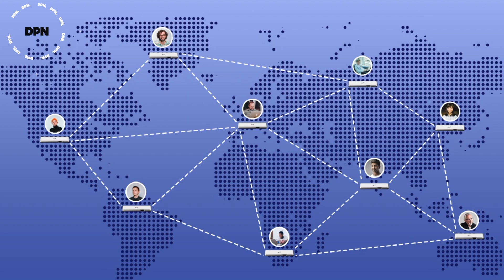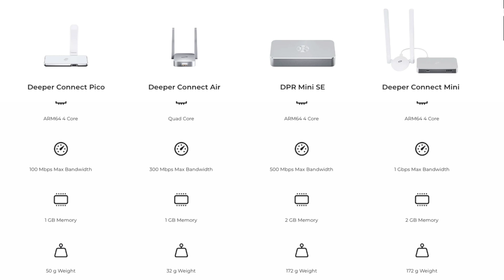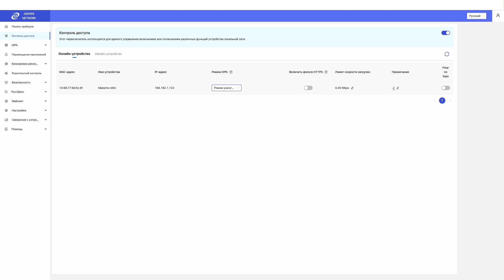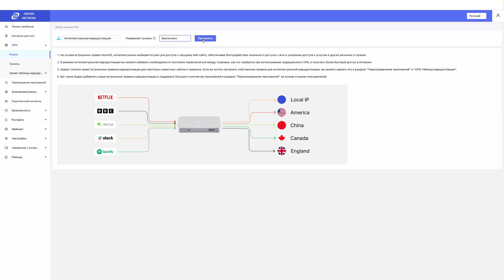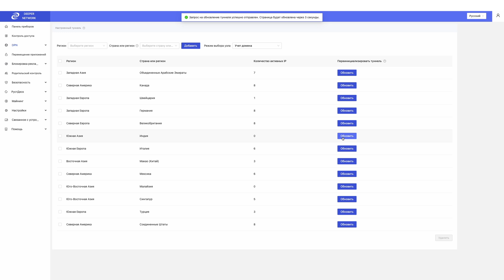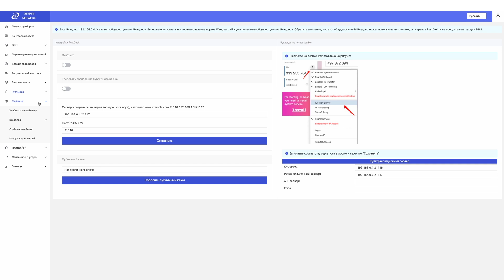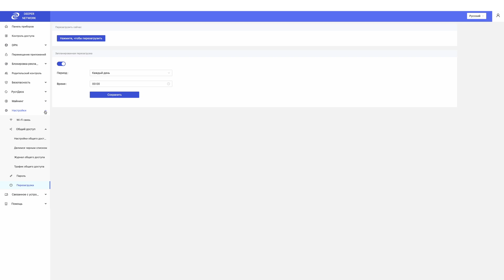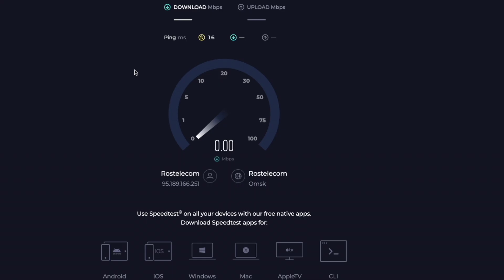Deeper Network - DPN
В этом видео я расскажу о Deeper Network DPN (Decentralized Private Network) — уникальном устройстве, которое позволяет создавать безопасные туннели для обхода блокировок в различных странах.

Преимущества Deeper Network DPN:
Полная анонимность и защита данных
Быстрое соединение без потерь скорости
Доступ к заблокированным ресурсам в любой точке мира
Простота использования и настройка
Смотрите видео до конца, чтобы узнать все о возможностях Deeper Network и как его использовать!

🎉Промо-код "DEEPER 5" на скидку в 5% на OZON и WB🎉

Тайм-коды:
00:01 - ПОДАРОК!
00:08 - Что такое DPN
01:27 - DPN vs VPN
02:47 Настройка DPN
09:07 Скорость работы

Просто смотри видео и если ты внимательный то ты увидишь цифры и сможешь разгадать шифр.
Подарок от меня для того, кто разгадал шифр в видео-  USB флешка на 128gb.
Выберу 3х победителей 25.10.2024, только для жителей РФ.